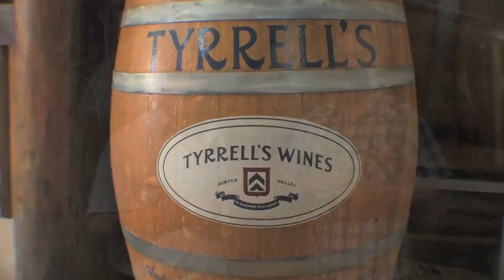Rick Bakas & Bruce Tyrrell just before the WCA Hunter Valley Twitter event 2011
Wine communicators of Australia with Rick Bakas & Bruce Tyrrell just before the WCA Hunter Valley Twitter event 2011. Rick & Bruce chat about the history of the Hunter Valley & taste the 2007 Tyrrell's "Steven's" Semillon,